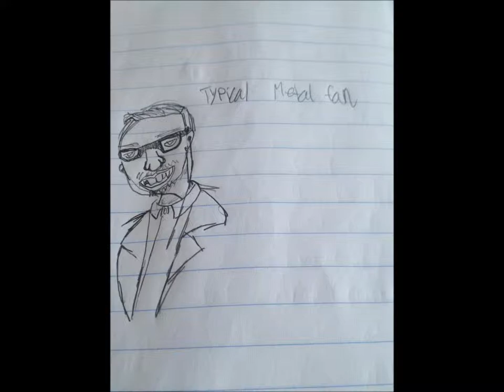Birthday - Merchant Ships (cover)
A cover of Birthday by Merchant Ships I did for my friend's birthday. Happy Birthday Rusty!